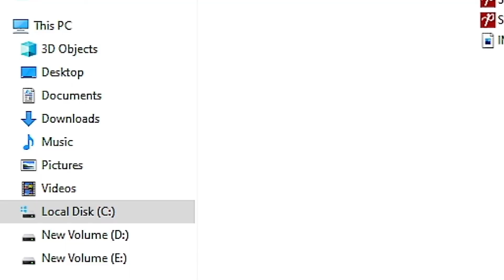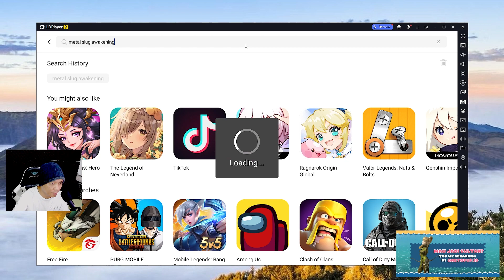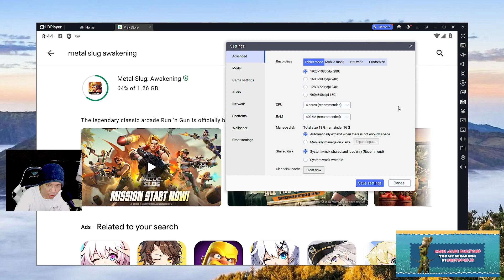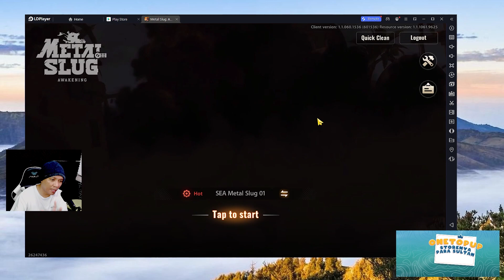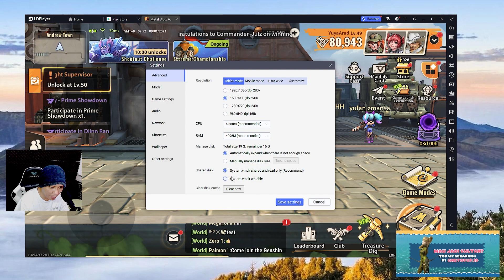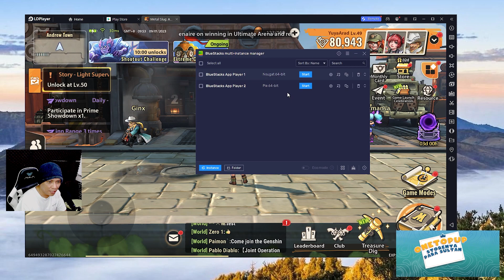Cara main Metal Slug awakening di PC Version dan settingan nya, Blue Stak / LD Player 9 ??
Barangkali mao bantuin Chanelnya
Jasa Top Up Diamond OneTopUp aman 100% legal